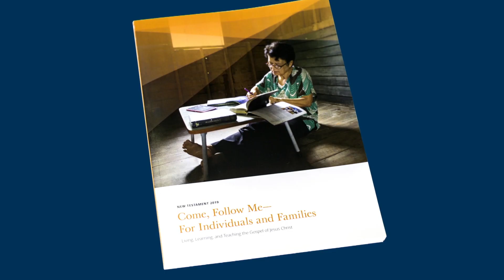They Spoke to Us – Quentin L. Cook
Quentin L. Cook describes the difference the new church curriculum will make to our lives when he spoke to us during General Conference.